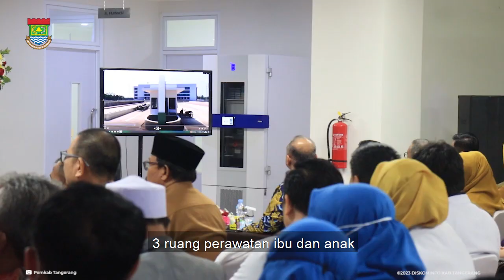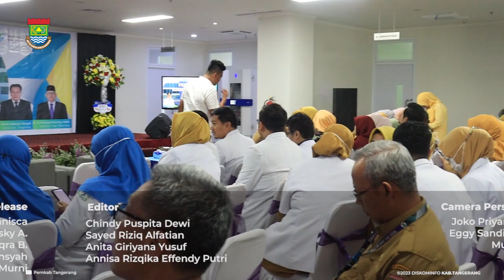RSUD Tigaraksa Diresmikan, Pj Bupati Tangerang: Kita Lanjutkan Gagasan Bang Zaki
TANGERANG - Penjabat (Pj) Bupati Tangerang, Andi Ony meresmikan Rumah Sakit Umum Daerah (RSUD) Tigaraksa. Peresmian RSUD yang digagas Bupati Tangerang sebelumnya, Ahmed Zaki Iskandar, itu ditandai penandatanganan prasasti oleh Andi Ony, Senin (18/12/23).

Bupati Tangerang periode 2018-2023 yang akrab disapa Bang Zaki turut serta dalam seremonial pengguntingan pita bersama Andi Ony. Dalam sambutannya, Pj Andi Ony mengatakan, RSUD Tigaraksa merupakan rumah sakit keempat milik Pemkab Tangerang.

Baca Selengkapnya...

Seputar Informasi terkait Kabupaten Tangerang
Website Terpadu:
Radio:
Tangerang Radio 91 FM